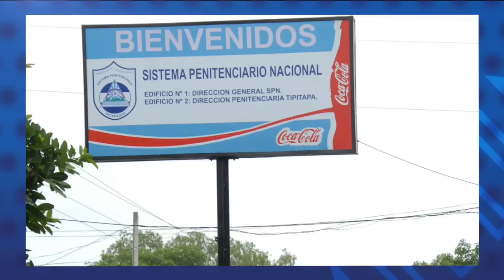Reporte de noticias | Negociación "trancada" por la dictadura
El análisis de las noticias de Nicaragua